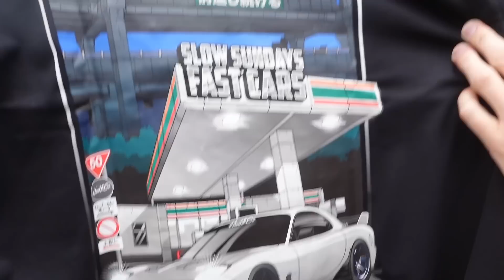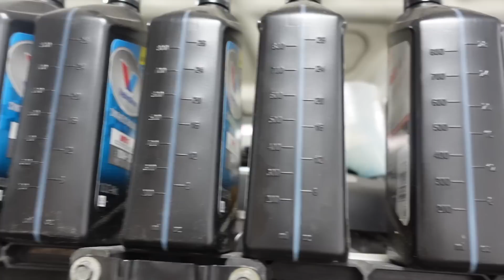The Biggest Wing I’ve EVER Seen!